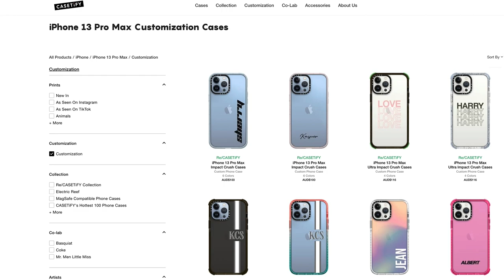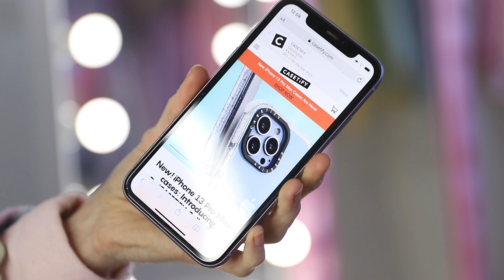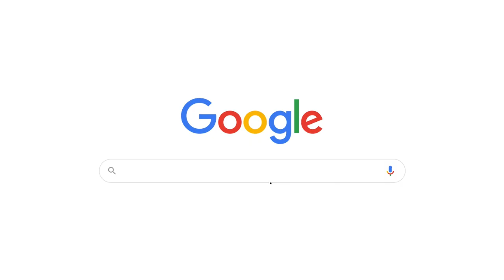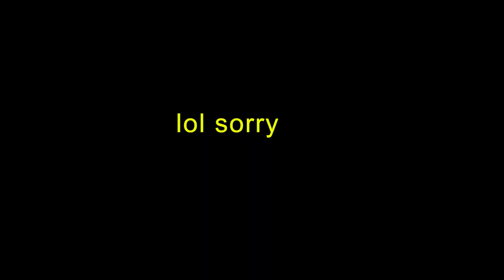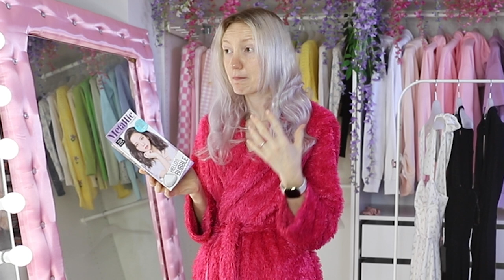I SPENT $1200 ON HOUSE OF CB!!!! HOUSE OF CB HAUL & TRY ON 2021 *is it worth it??*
I'm back at it again with House of CB!!! Todays video is a House of CB Try On Haul (plus a sneaky segment of a potential hair dye video, as well as some adorable handbags). I'm so excited to be trying on more House of CB Cottagecore dresses, as well as some dresses that are very different styles than what i'm used to! I love the Cottagecore aesthetic, and some of the dresses from todays video are super viral online! Where would you like me to buy Cottagecore outfits from next?

Alicia Blush Dress 7:39

Alicia White Dress 28:02

Carmella Sun Dress 29:59

Francesca Black Bandage Dress 35:06

Pink Tallulah Dress 43:50

Pretty Pastel Pins: